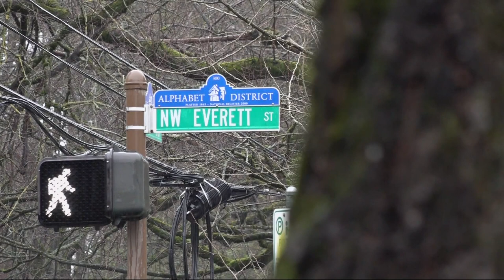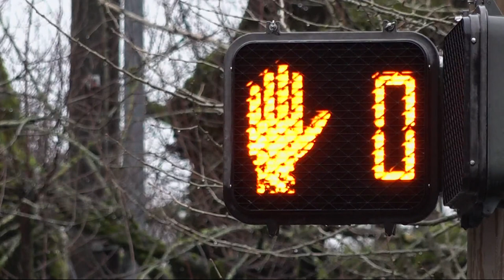Congresswoman Suzanne Bonamici hit by car in Northwest Portland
Representative Bonamici was treated for a concussion and head injury but is expected to make a full recovery.